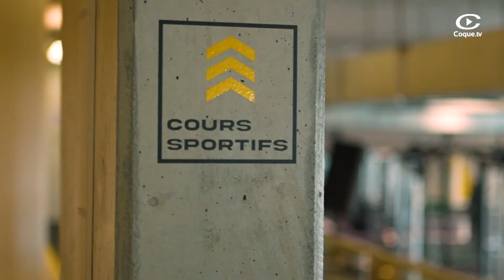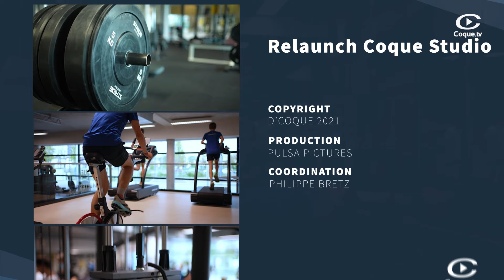Relaunch Coque Studio